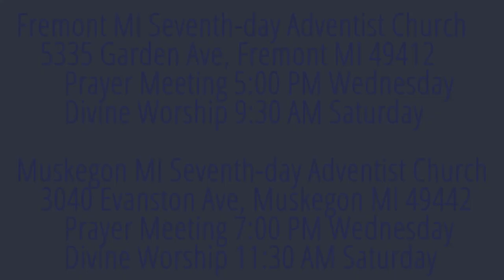The Weeping Prophet Jeremiah 36:27-32 Many More Words Added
King Jehoiakim burned the scroll from God. What is God's reaction?